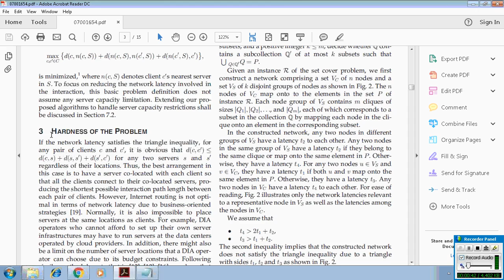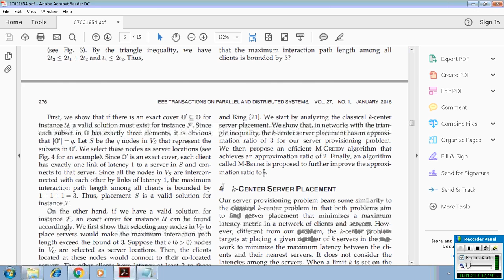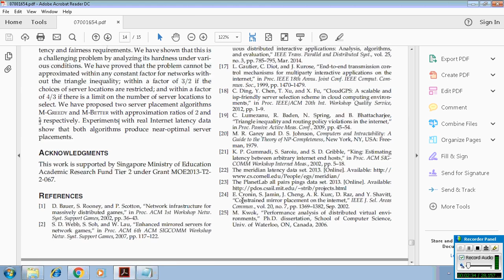The Server Provisioning Problem for Continuous Distributed Interactive Applications